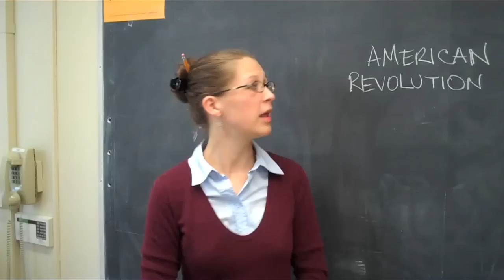Katalyst HQ: Ashton Kutcher Gets Replaced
In an effort to make his staff feel like hes always in the office, Ashton holds auditions to find his doppelganger.